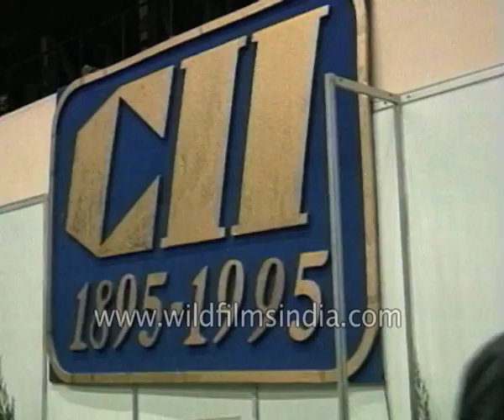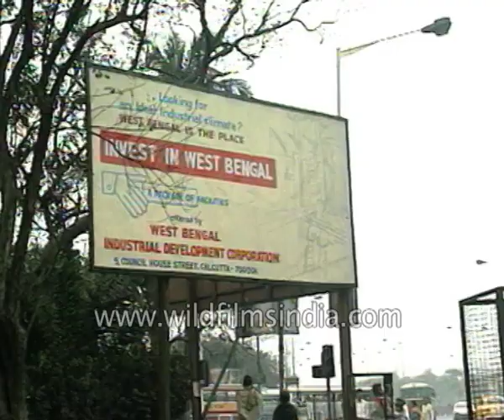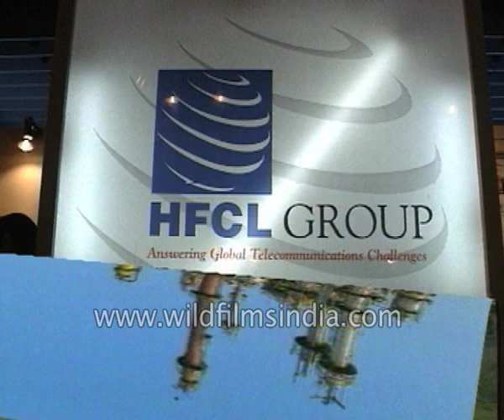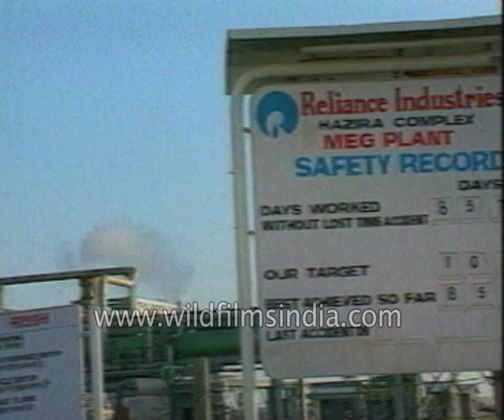Confederation of Indian Industry celebrates its hundredth year in 1995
The Confederation of Indian Industry celebrated its hundredth year with a huge gathering of industry captains and world leaders in Calcutta. The presence of the Indian Prime Minister along with the Singapore Prime Minister underlined the significance of Indian economic achievements.

What gave the CII celebrations a special meaning was also the endorsement of global investment by the states Left Front government. The aggressive selling of West Bengal by the Chief Minister Mr. Jyoti Basu and the WB IDC Chairman Mr. Somnath Chatterjee served as proof that the need to woo foreign investment was now accepted across the entire political spectrum of the country.